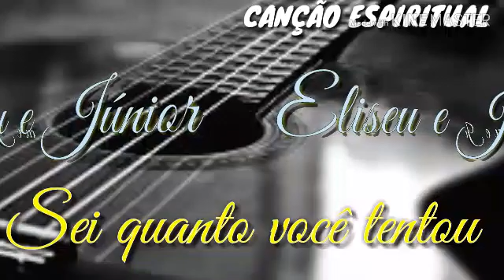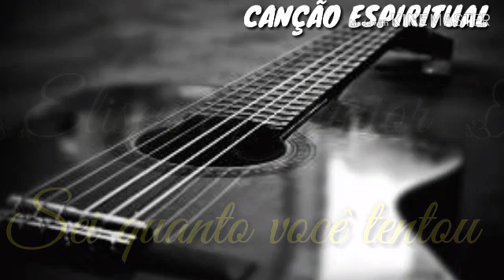Sei quanto você tentou - Eliseu e Júnior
Gravação antiga
Faixa - 8